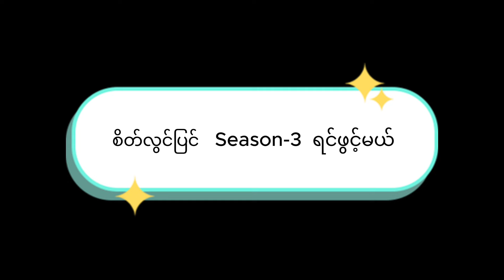စိတ်လွင်ပြင်၊ Season 3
"ကိုယ့်ကိုယ်ကိုယ် ချစ်တာက ဘာမှ မမှားဘူး"
Episode 2
လူငယ့်ခေတ်
လူငယ့်ခေတ်နဲ့ ကိုကျား ပရိသတ်တွေ မျှော်နေတဲ့ စိတ်လွင်ပြင် Season 3 အပိုင်း ၂ ကို  ကြည့်ရှုနားထောင်လို့ရပါပြီ။
ကိုကျားဖြေတာတွေ နားထောင်ပြီး ကိုယ်တိုင် အသံဖိုင်လေးနဲ့ ရင်ဖွင့်ချင်လာတယ်ဆိုရင်တော့ လူငယ့်ခေတ်ရဲ့ ပေါ့တ်ကတ်စ် တယ်လီဂရမ် ကို ဆက်သွယ်လိုက်ပါနော် ...